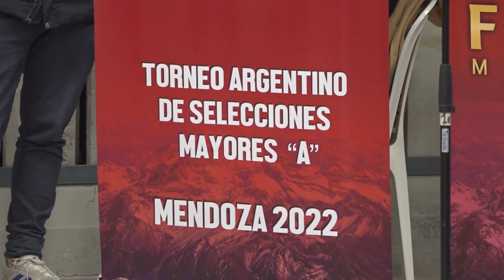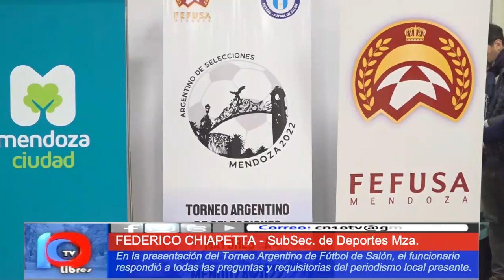SE VIENE EL FUTSAL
Se presentó el Torneo Argentino con gran presencia.